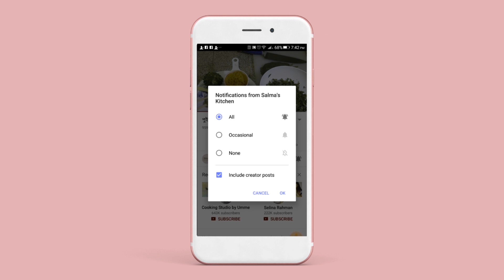ইলিশ মাছের ডিম দিয়ে লাউ তরকারি । Bottle Gourd with Hilsha fish Egg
আজকের রেসিপি ইলিশ মাছের ডিম দিয়ে লাউ তরকারি। খুবই মজার একটি তরকারি। গরম ভাতের সাথে খেতে অনেক ভাল লাগে।